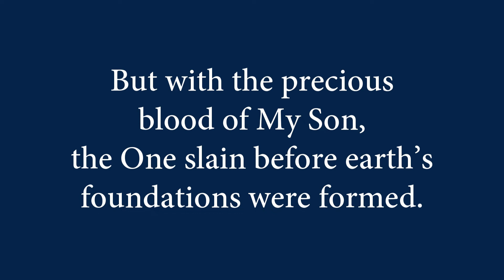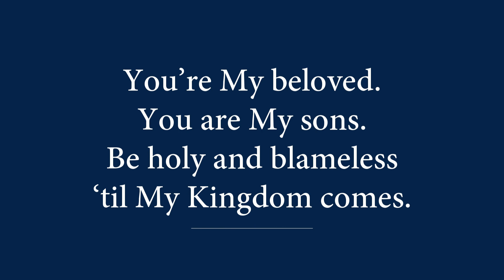179 Be You Holy